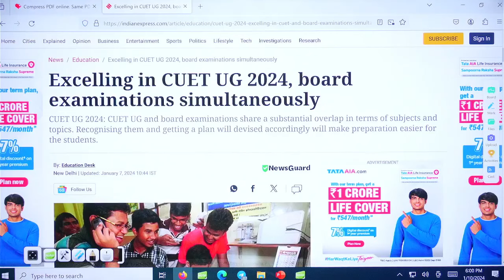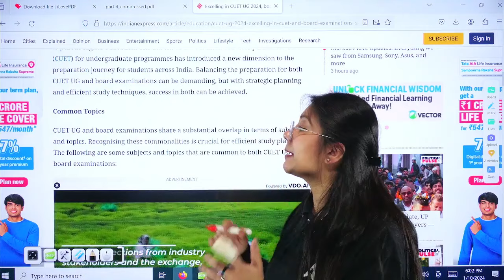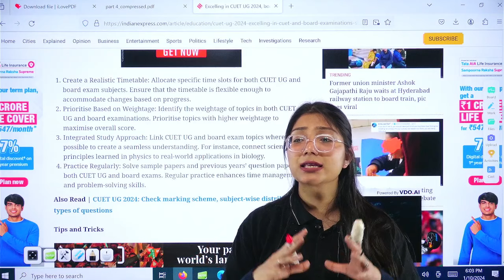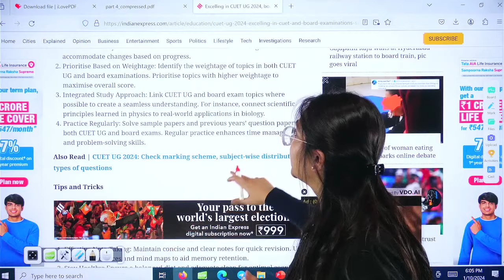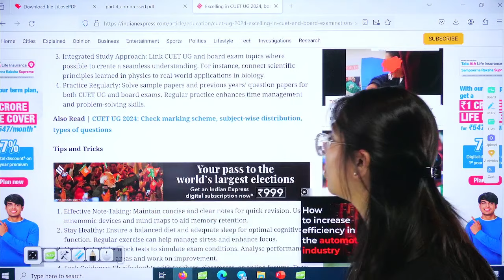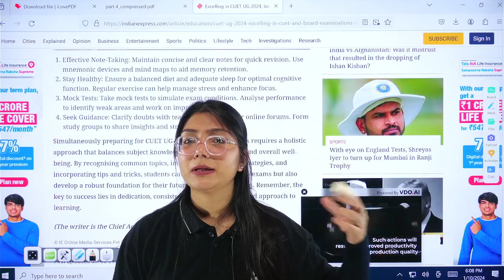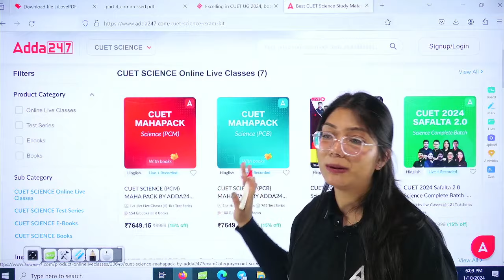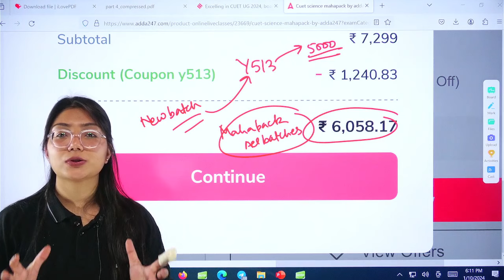🔴LAST 4 MONTHS STRATEGY FOR CUET 2024 | BOARDS AND CUET क्या 4 MONTH में CUET POSSIBLE है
Batch Admission Query - 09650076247 Get ready for the ultimate preparation strategy! 🔴 Join Ayushi Ma'am in "LAST 4 MONTHS STRATEGY FOR CUET 2024 | BOARDS AND CUET क्या 4 MONTH में CUET POSSIBLE है | By Ayushi Ma'am." Discover a comprehensive plan to tackle both boards and CUET effectively in the last crucial months. 📚🔥
👉🏻Ask Your Doubts🤷‍♀️ & Directly Connect With Teachers :

Start Your CUET Preparation With CUET 2024 DELTA BATCH
Join NOW -